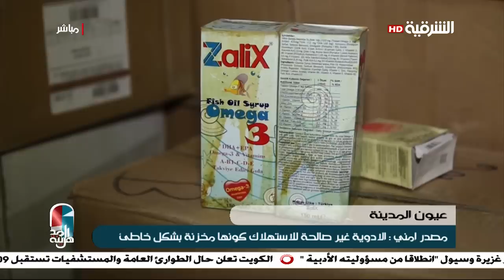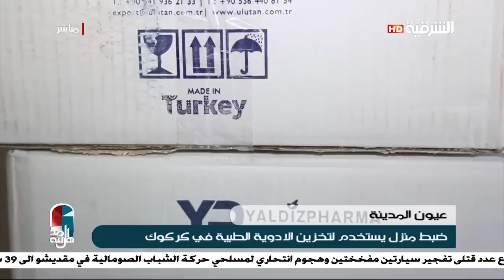اهل المدينة 10-11-2018